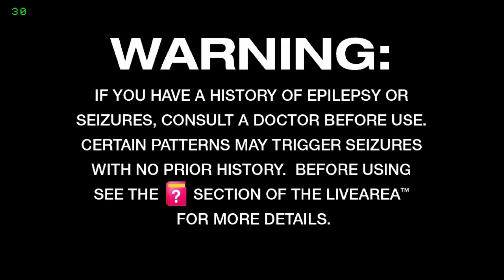PSVITA LOLIcon 1.0.1.1 Plugin Test Jak 2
Please excuse the game play, trying out this new plugin on the PSvita which can overclock the CPU upto around 500MHz instead of the original 444MHz frame count is fixed